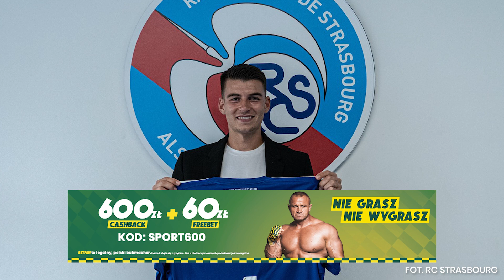NAJDROŻSZE TRANSFERY POLAKÓW - LATO 2021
Letnie okienko transferowe 2021 dobiegło końca. Transfer, którego polskiego piłkarza był najdroższy? Jaką rolę będą odgrywać w nowych klubach? Jak przełoży się to na reprezentację Polski? Czyje przenosiny były najciekawsze? Na podsumowanie letniego okna transferowego zaprasza @Footbreak.

🟢 Odbierz prezent od sponsora kanału BETFAN - z kodem SPORT600, tylko do końca sierpnia, otrzymujecie freebet w wysokości 60 zł. Łącznie na start 110 zł!

⚽👕 Wygraj wymarzoną koszulkę piłkarską!
- Dla nowych osób, które nie dołączyły jeszcze do grupy NIE GRASZ NIE WYGRASZ (przypięty post)